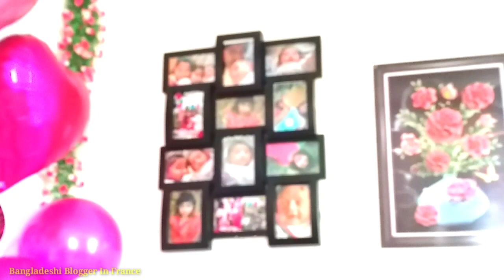Manafi's Birthday Vlog || Bangladeshi Birthday Party in Paris 🇨🇵🇧🇩